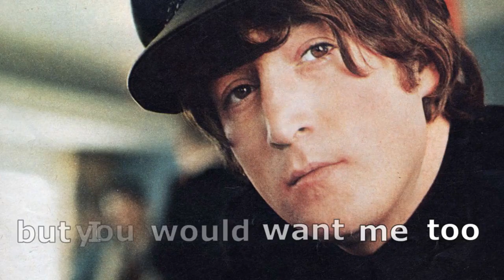Colin Unwin I'll Be Back Again🖤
A tribute to Colin.